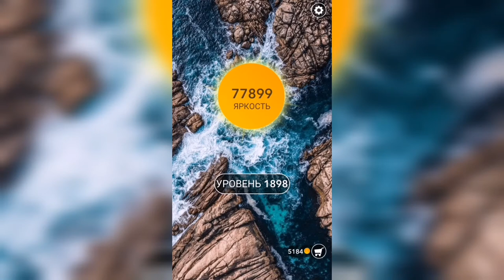Word / Слово Крест: Поиск русского кроссворда / Уровень 1898